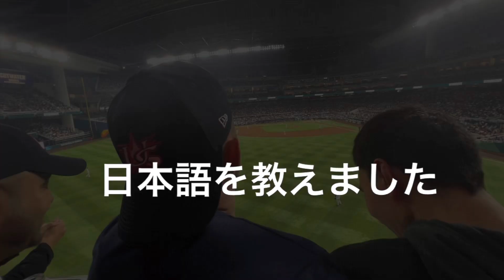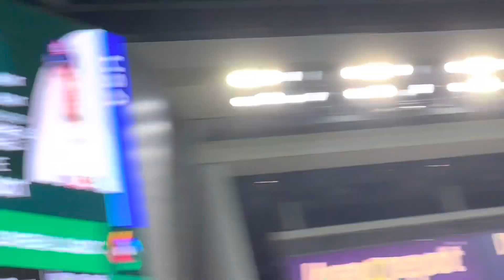WBC決勝 日本vsアメリカ現地ハイライト